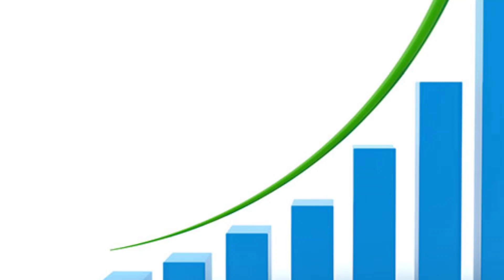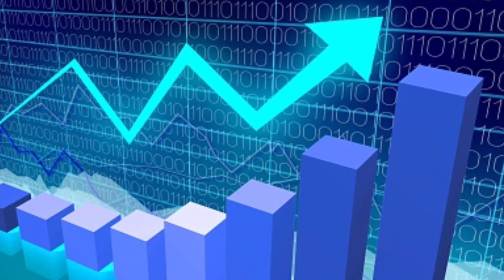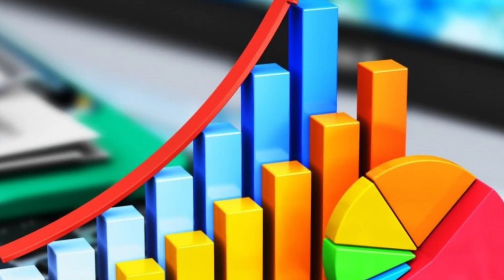மாசி மாதம் கடைசி 25 நாள் ! மிதுன ராசிக்கு 7 ஜென்ம பாவம் இதுதான் விதி ! என்ன செய்வது ?